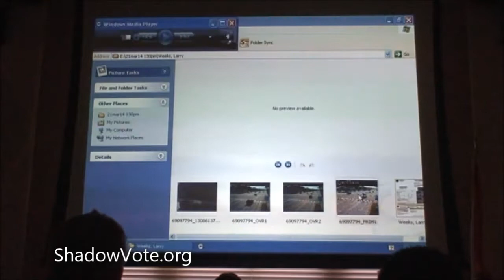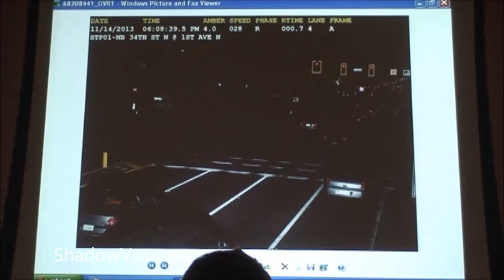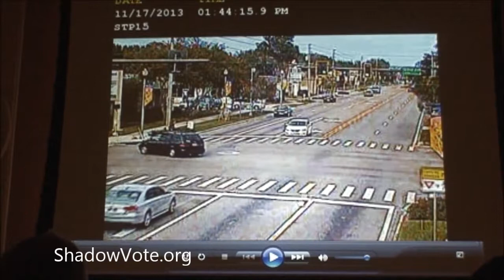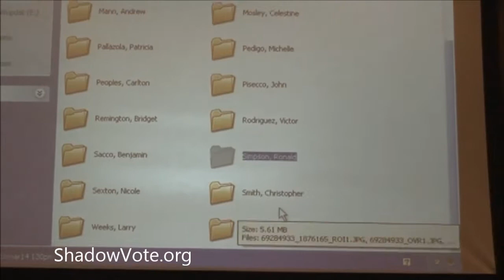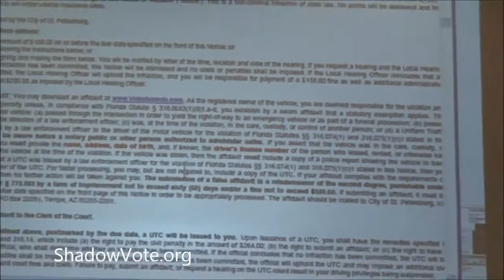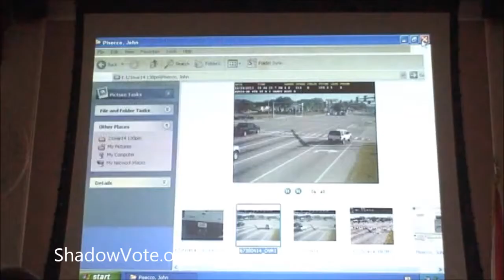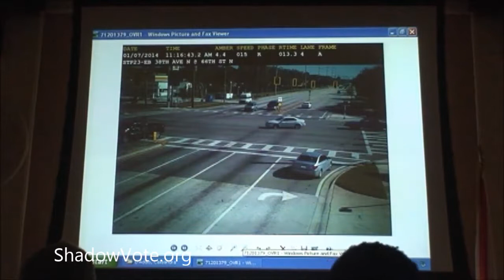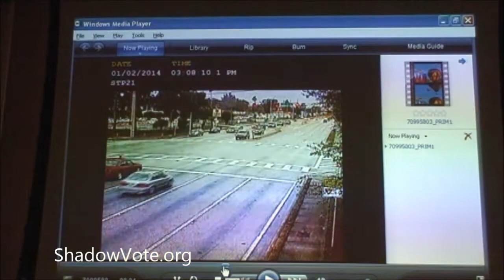2014-03-21 Red Light Camera Hearing at St Petersburg City Hall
St Petersburg Monthly Red Light Camera Hearings.
The hearings lasted about 90 minutes. The complete first hour is posted uncut. Click 'show more' for time indexes.
(37:00) Because affidavit form was only available online this person without a computer got off.

(39:20) Speed on ticket noted at 22 MPH right turn on red.  Car traveling South on 4th to West on Gandy.  Ruled careful and prudent.  (Sensor does NOT measure speed in the turn or even at the stop line, but the sensors measure approximate avg. speed between two points which are about 20-25 ft and 5-10 ft before stop line.) Editors Note: Sensors are installed to trigger the equipment camera flash to capture the tag.  NOT provide accurate speed data for prosecuting right on red turns.

(50:55) Magistrate explains why this one is careful and prudent.  Speed on ticket noted at 16 MPH right turn on red same intersection as above.

(52:00)  third right on red dismissed.  Speed noted at 15-16mph.

{What about the drivers making a right turn on red that did not contest their tickets but made safe turns???}

is a website for Florida voters.